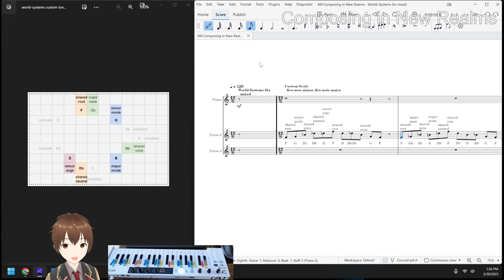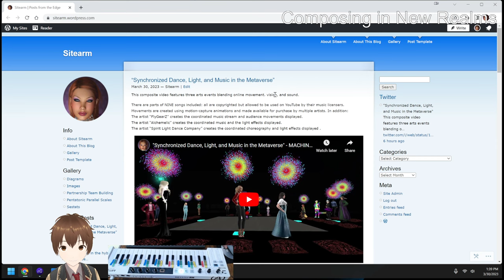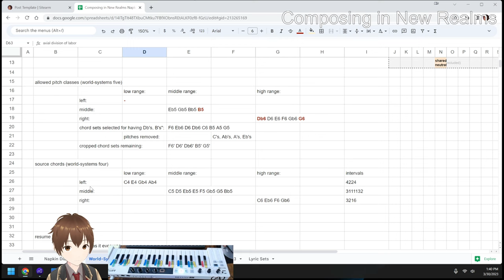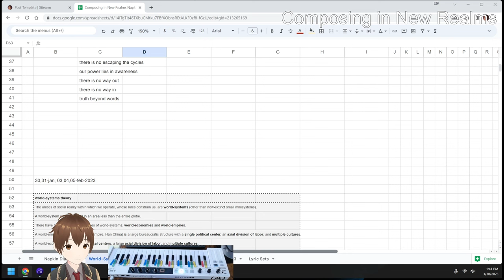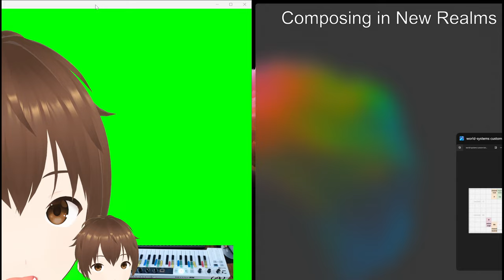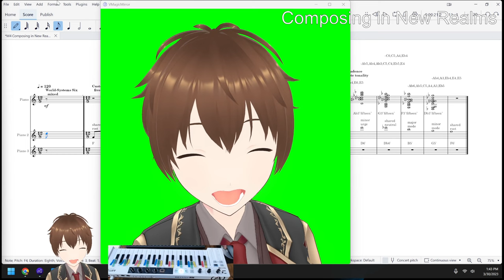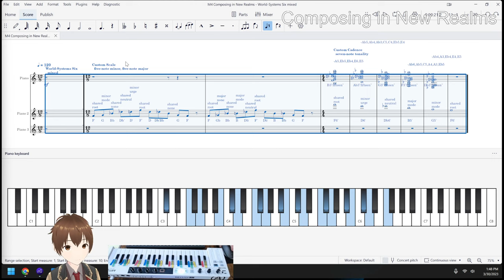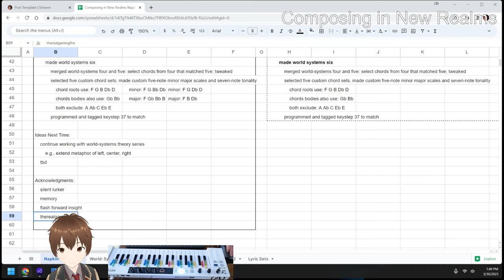Composing in New Realms 20 DISPLAY WORK GROUP Stream Highlight 30 Mar 2023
composite vid edit is completed and posted; new working tonality created